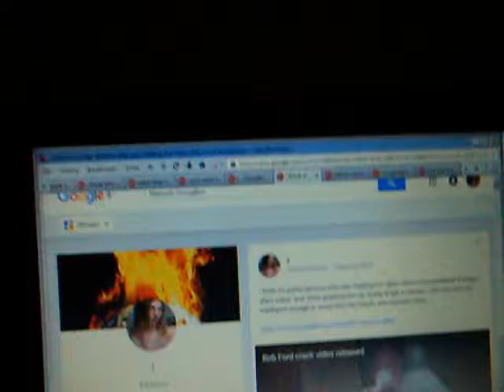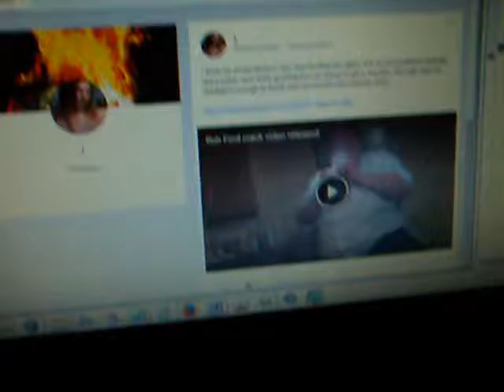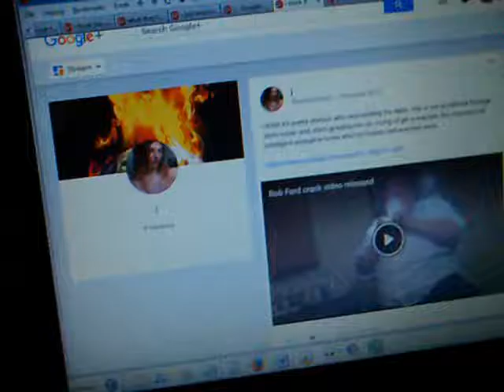12-08-2016: j reacts to the rob ford video (crack is *always* a bad idea, kids)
i think it's pretty obvious who was holding the video. this is not accidental footage. she's sober. and, she's goading him on, trying to get a reaction. the man was not intelligent enough to know who his friends and enemies were.